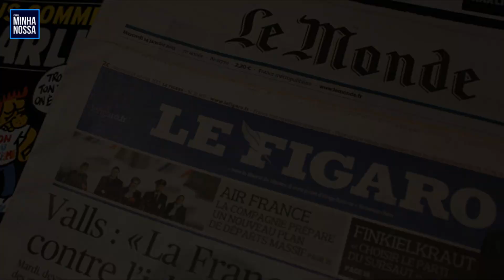SEGREDOS E CURIOSIDADES DA TORRE EIFEEL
Faça uma doação em qualquer valor para ajudar nosso canal.
A torre eiffel além de bela, esconde segredos e curiosidades.